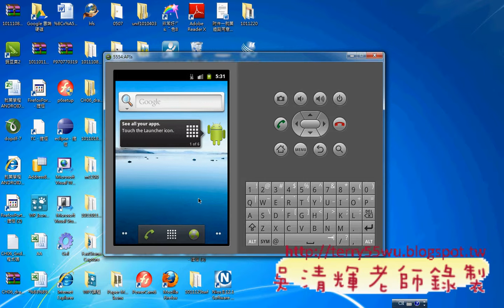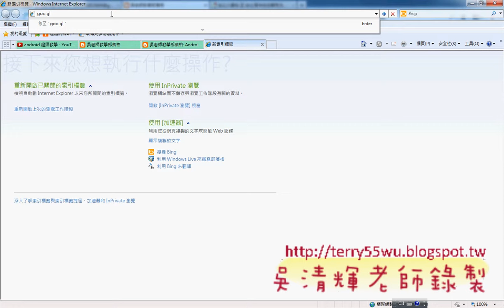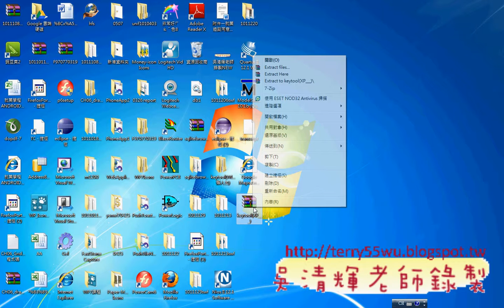02_地圖應用與產生的MD5碼說明(海洋技術學院APP研習 吳老師)